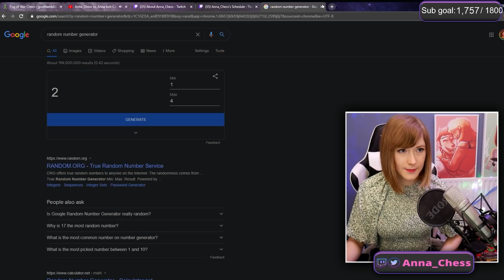Can I play chess WITHOUT SEEING my opponent's pieces?!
Fog of War is one of my favourite chess variant, but it's also a really tricky one to play: you cannot see your opponent's pieces until there's a legal capture! And the objective of the game is not checkmate but to capture the king... Might sound and seem confusing at the start but it's actually pretty fun: like a detective game mixed with chess where you need to pick up on clues to figure out where your opponents pieces are hiding... Let's see how well can we do!

Streamed live on Twitch in May 2021**

📅 *STREAM SCHEDULE* (NOW AVAILABLE FOR THE NEXT FEW DAYS IN ADVANCE)